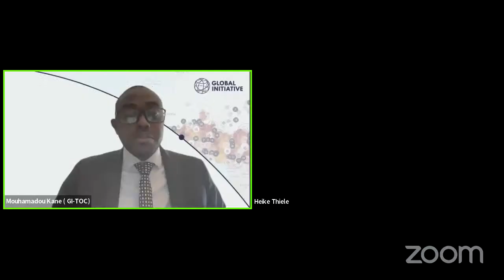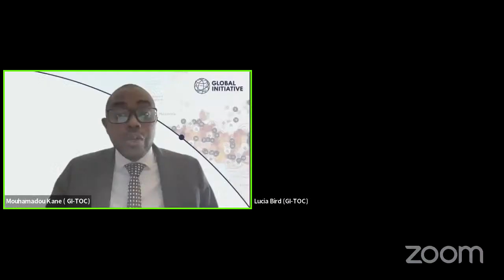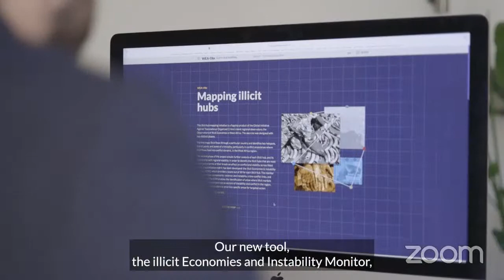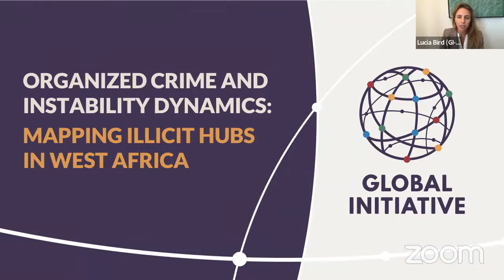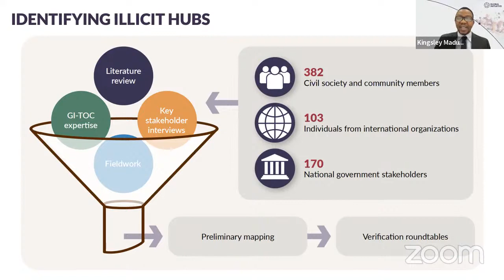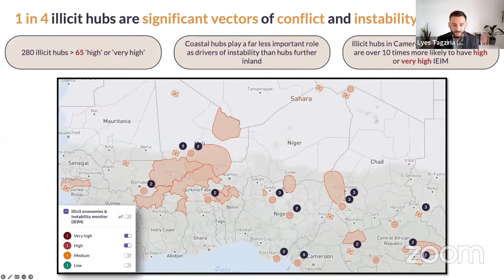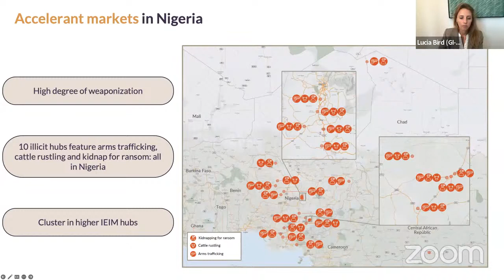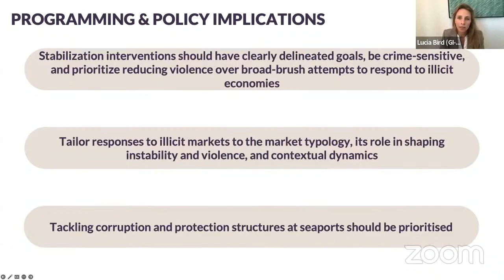Organized crime and instability: Mapping illicit hubs in West Africa